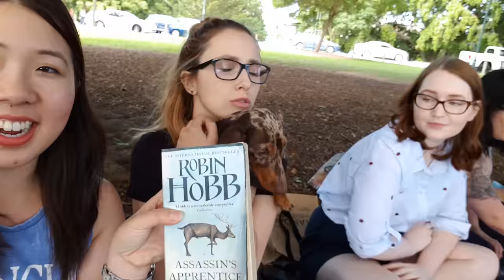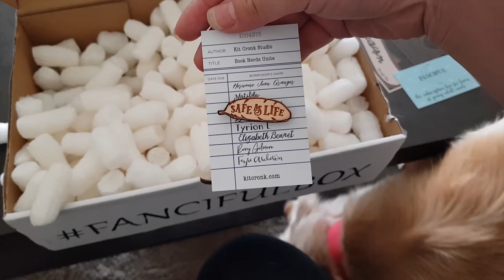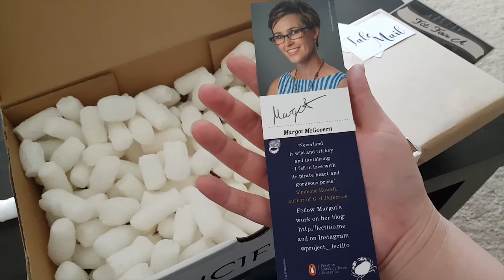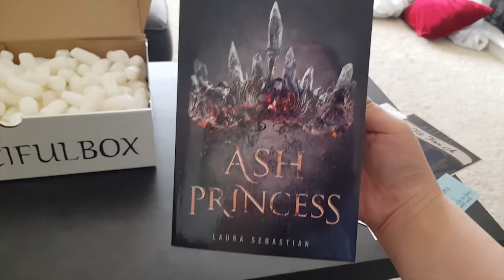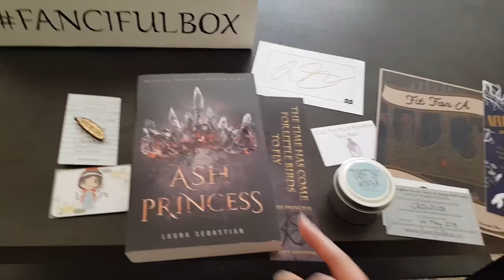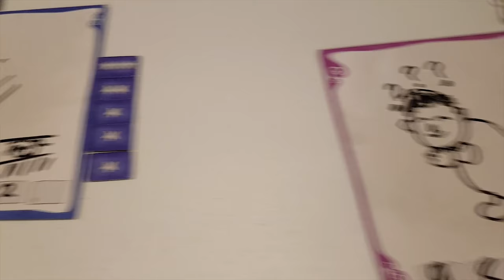VLOG: Book Club Meet, DOGS & Fanciful Box April Unboxing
We hosted our first Name of the Book club meet in Brisbane with my dog Toby! Also featuring a Fanciful Box April Unboxing (thanks for sending it to me)!